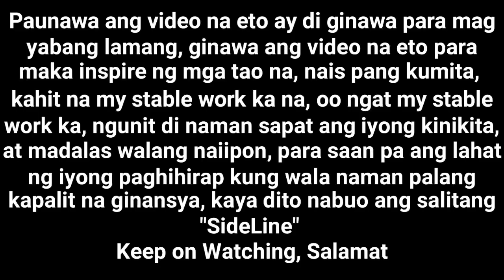MUNTING SALO SALO SA KAARAWAN NI MISIS SA OFFICE